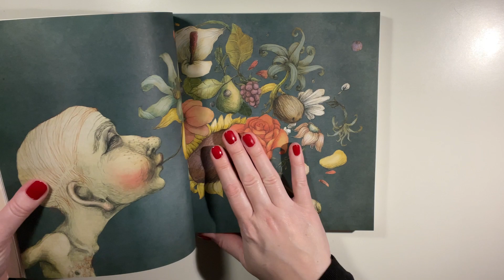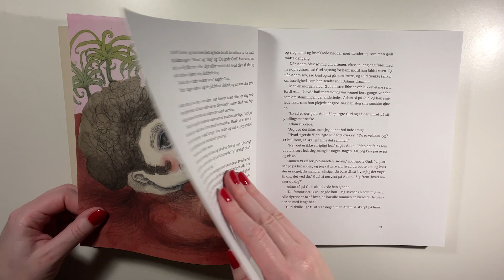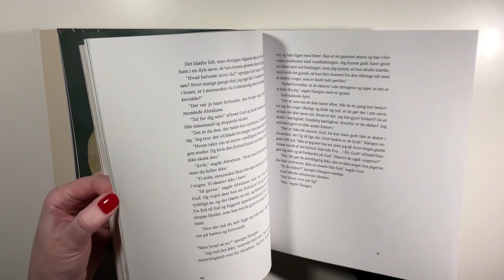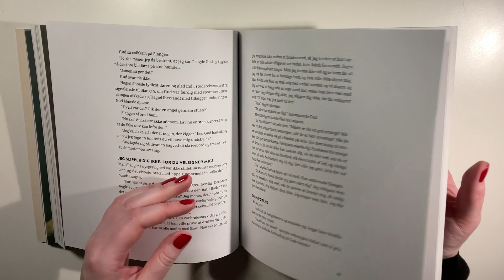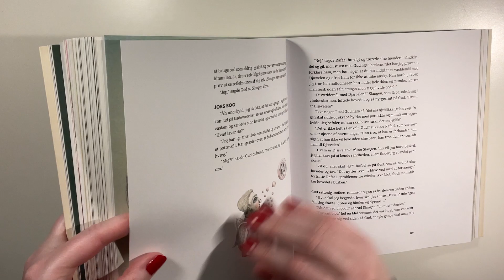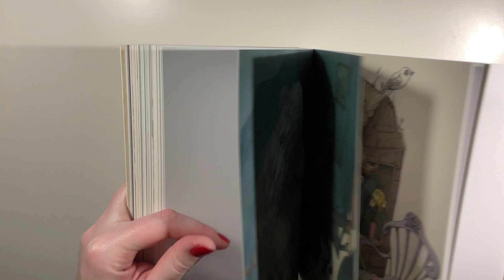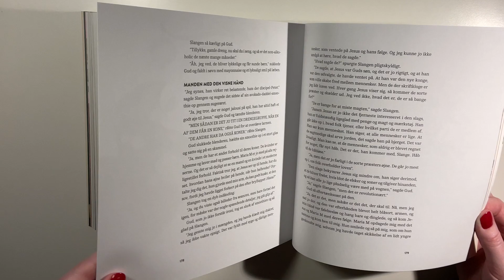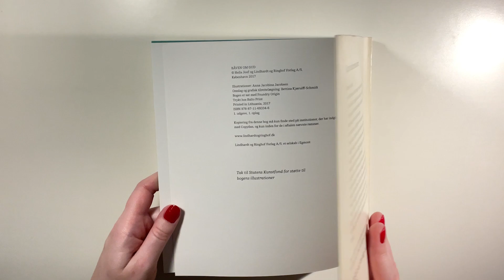ASMR | Book Flip Through: A Fun Interpretation Of Our Creation | ASMR perfectionist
Happy Easter! Please enjoy this book flip through of a fun interpretation of The Bible by danish writer Hella Joof and illustrator Anna Jacobina Jacobsen.

- The purpose of this video is to stimulate ASMR tingles in a relaxing and entertaining way. It can not replace medical care or counseling. Please seek professional help if needed.